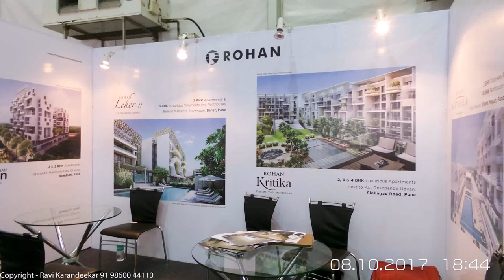Interior Designer In Pune Sinhagad Road (see description)